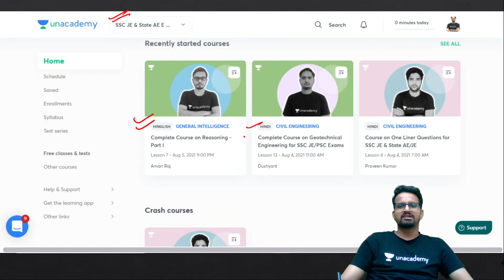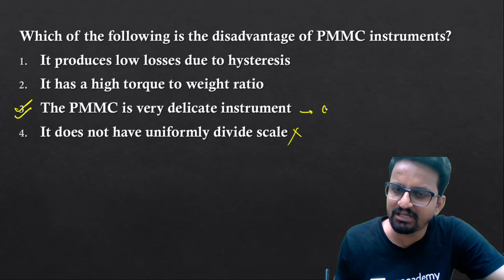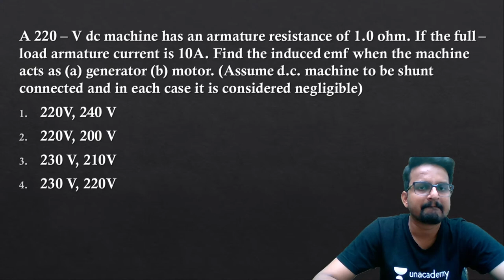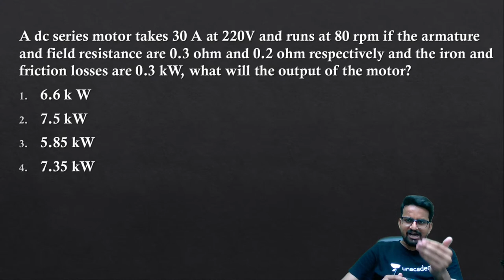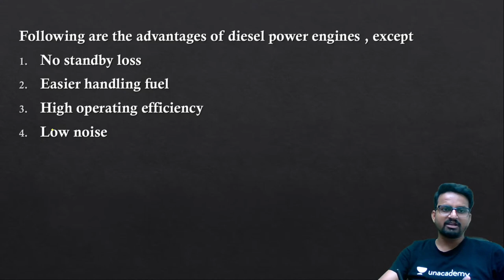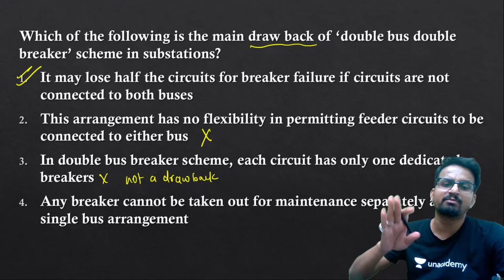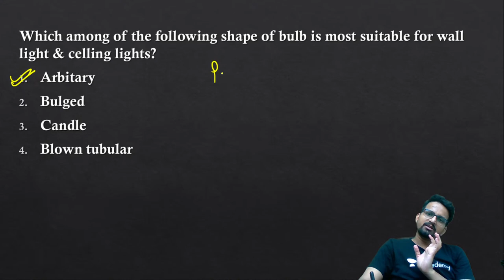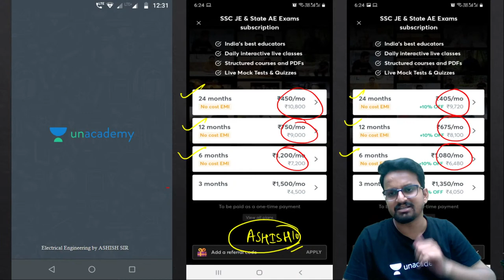DFCCIL Executive | Final Test | Part -2 | Electrical Engineering | wifistudy | Ashish Sir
In this session, Ashish Sir will be teaching about DFCCIL Executive for DFCCIL Executive | Other Competitive Exams | Electrical Engineering by Ashish Sir | Final Test Questions | wifistudy

✿ Morning Shows:
05:00 AM - Current Affairs Quiz Show by Bhunesh Sir
06:00 AM - Current Affairs & Static GK by Shipra Ma'am
06:30 AM - One Word Substitution & Idioms by Harsh Sir
07:00 AM - The Hindu Editorial by Sandeep Kesarwani Sir
08:00 AM - Current Affairs Show by Bhunesh Sir
08:40 AM - Vocabulary Show by Harsh Sir

✿ ब्रह्मास्त्र Batch for RRB Group D/CBT 2:
08:00 AM - Biology by Shipra Ma’am
09:00 AM - General Awareness by Bhunesh Sir
09:30 AM - Physics by Neeraj Sir
10:15 AM - Reasoning by Deepak Sir
11:00 AM - Maths by Sahil Sir

✿ Let's Crack RRB Group D 2019-20:
12:00 PM - General Science by Amrita Ma'am
12:30 PM - Maths by Sahil Sir
01:00 PM - Reasoning by Hitesh Sir
01:30 PM - General Awareness by Rohit  Sir

✿ Sankalp 3000+ Selection Batch for SSC CGL 2020-21:
02:00 PM - English by Sandeep Kesarwani Sir
03:00 PM - Maths by Rajesh Nehra sir
04:00 PM - Reasoning by Deepak Sir
05:00 PM - GK By Rohit Kumar

✿ SSC GD 2021:
06:00 PM - Reasoning by Deepak Sir
07:00 PM - GA by Aman Sir
08:00 PM - Maths By Dhasu Sir
09:00 PM - English by Harsh Sir

✿ SSC Special:
09:30 PM- Reasoning By Ritika Tomar
10:00 PM - Reasoning by Akash Chaturvedi
11:00 PM- Reasoning by Hitesh Mishra
11:00 PM - GK/GS by Alok Bajpai Sir

✿ SSC JE/UPPCL JE 2020-21 (Technical) Crash Course:
02:00 PM - Electrical Engg. by Ashish Sir
10:00 PM - Civil Engg. by Sandeep Jyani Sir

1. One Subscription, Unlimited Access
2. Learn from your favorite teacher
3. Real-time interaction with the teacher
4. You can ask doubts in a live class
5. Limited students
6. Download the videos & watch offline